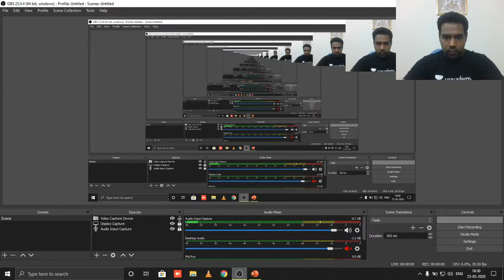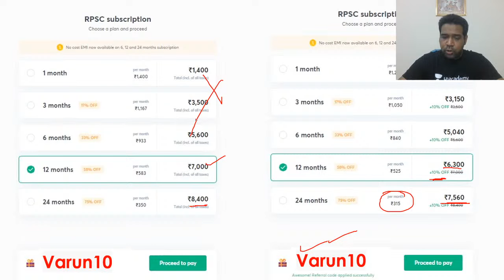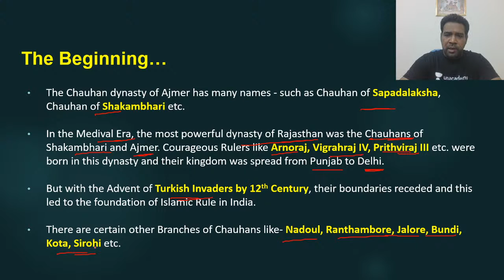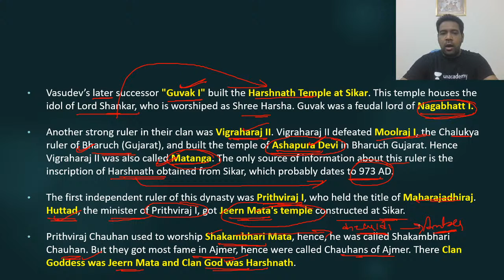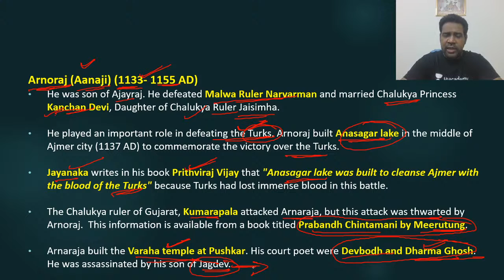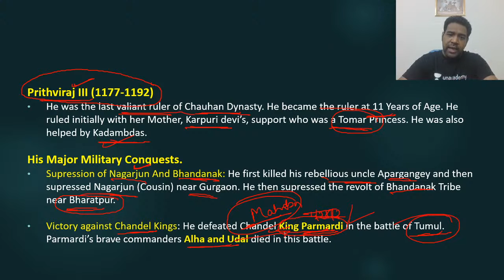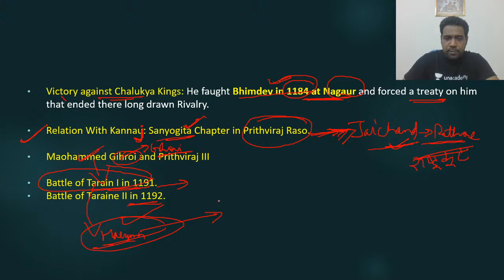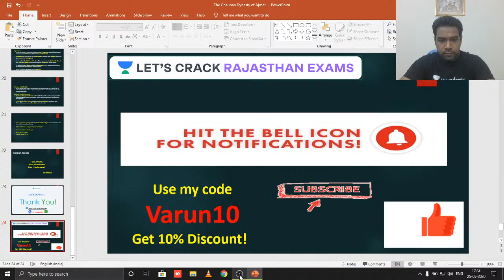Chauhan Dynasty Of Ajmer And Shakambhari | Complete History For RAS | RPSC/RAS 2020/2021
Chauhan Dynasty Of Ajmer And Shakambhari will be the topic covered in this video within the series of Complete History for RPSC/RAS 2020 by Dr. Varun Sharma Sir. Varun Sharma is one of the best educators for RAS/RPSC. If your target is RAS 2020, this video is very important for you. अगर आप RAS परीक्षा की तैयारी कर रहे हैं तो इस वीडियो को पूरा देखिये और Let’s Crack Rajasthan Exams!

Unacademy Subscription Benefits:

1. Learn from your favorite teacher
2. Dedicated DOUBT sessions
3. One Subscription, Unlimited Access
4. Real-time interaction with Teachers
5. You can ask doubts in a live class
6. Limited students
7. Download the videos & watch offline

RPSC 2020
RPSC Preparation
RPSC
RPSC 2020
Best Educators for RPSC
State PSC